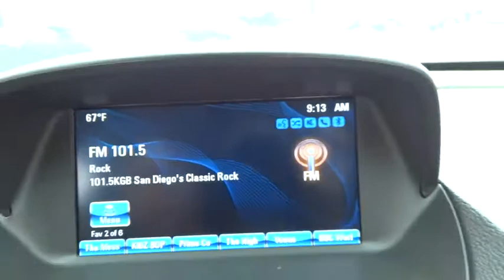2015 Buick Encore San Diego, Escondido, Carlsbad, Temecula, Palm Springs, CA P741042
2015 Buick Encore

1515 Auto Park Way N